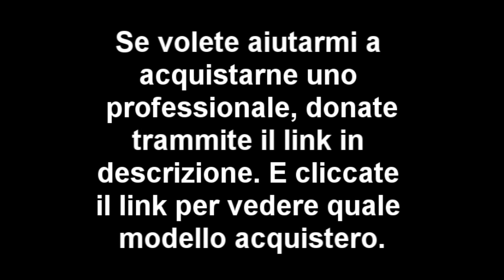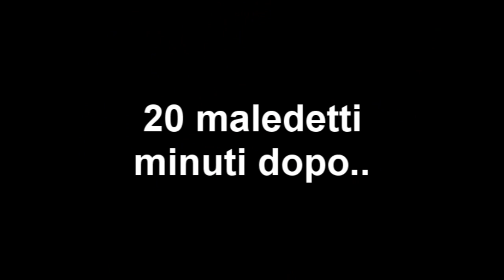Portal Ep.8 w/ danifra! SON CIECO D: + Novità microfono.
Ecco il ottavoepisodio del walktrough Portal :D + delle news sul mio microfono

Lasciate un commento,un voto e aggiungetelo tra i preferiti, mi aiuta molto!